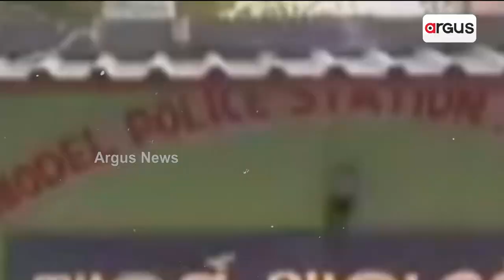ଦିନକେ ଦିନ ସଫା ହେବାରନେ ଲାଦିଛେ ବୌଦ୍ଧ ଜଙ୍ଗଲ୍ || Boudh Forest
ଦିନକେ ଦିନ ସଫା ହେବାରନେ ଲାଦିଛେ ବୌଦ୍ଧ ଜଙ୍ଗଲ୍। ଜଙ୍ଗଲେ ବେଧଡକ୍ ଚାଲିଛେ ବେଆଇନ୍ ଗଞ୍ଜେଇ ଚାଷ୍। ମାଫିଆ ଆର୍ ବନ ବିଭାଗର ସଲାସୁତରାନେ ଚାଲିଛେ ବେନିୟମ୍ କାମ୍ ।